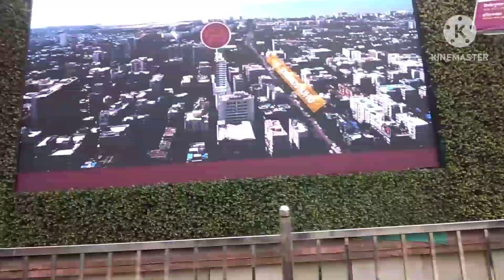4thvloge || JUHUBEACH || जुहू बीच मुंबई 😍😍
Hi gys

🤘🤘Boleto sab mast yaar agar kabhi chance mile na
to mumbai ki jaan juhubeach and marindrive Zaroor se ghoomo kya nazara tha yaar 😍😍